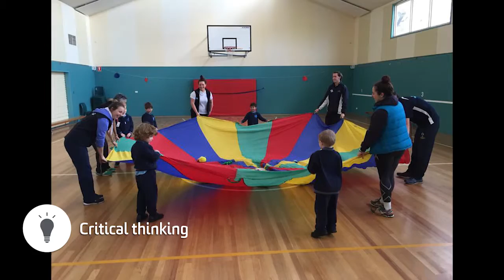Melissa Carusi - Me in a Minute